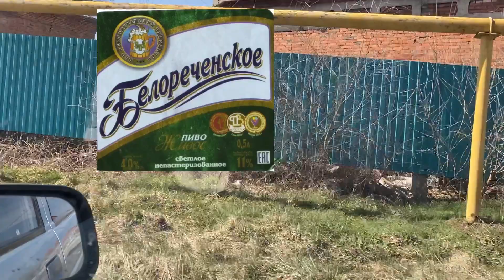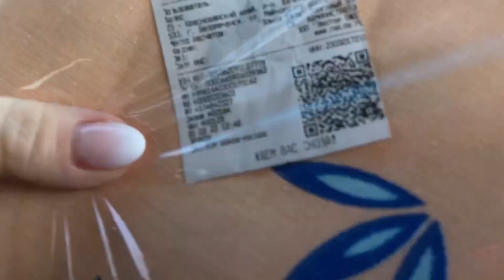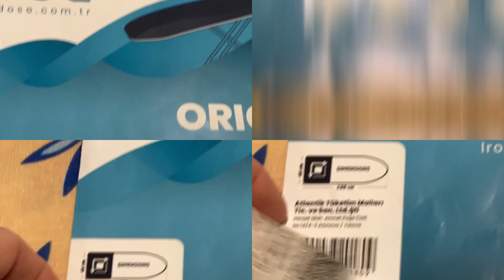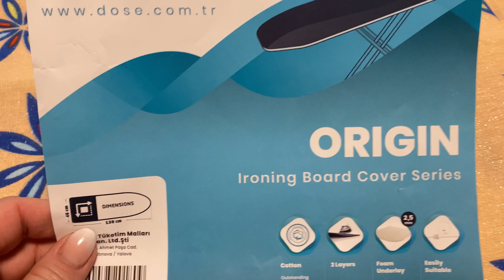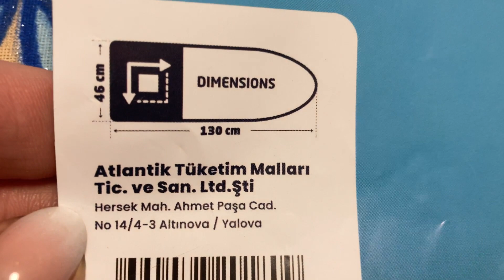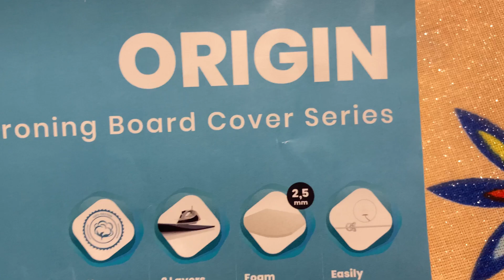Поездка в Белореченск/Чехол для гладильной, обзор/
Всем привет, с вами Наталья и Николай, сегодня прокатимся в г.Белореченск, который находится В Краснодарском крае. Это небольшой городок ,в центр заехать не пришлось, прокатимся по его окраинам.